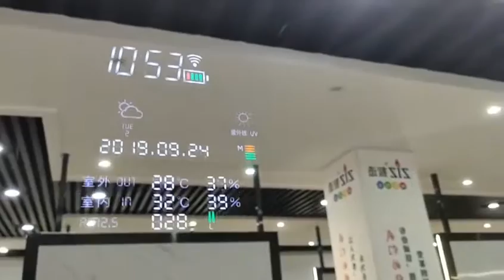Smart Mirror led light screen touch sensor.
Smart Mirror led light screen touch sensor. Guangdong RongQiaoTai New Material Co., Ltd.We are the Company Manufacturers and Exporters of Modern LED Temperature Display Android Smart Mirror with LED Light for Bathroom,living room,Cabinet from China.